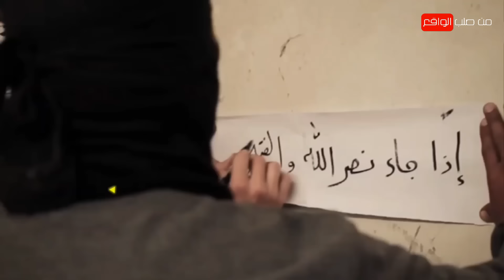مخزون أسـلحة المقاومة يفاجئ إسرائيل|بترسانة جديدة القسام والسرايا تدمران آليات وعشرات جنود الاحتـلال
فقرة تحليلية لآخر التطورات و المستجدات  التعلقة بترسانة المقاومة و مواجهاتها مع قوات الاحتـلال.. التحليل و التفاصيل في الفيديو مع المحلل و الخبير العسكري و الاستراتيجي.